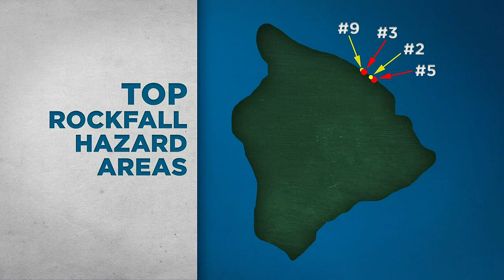Rockfall on key North Shore highway highlights concern about high-risk roads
Kamehameha Highway near Waimea Bay is now considered an emergency traffic zone.